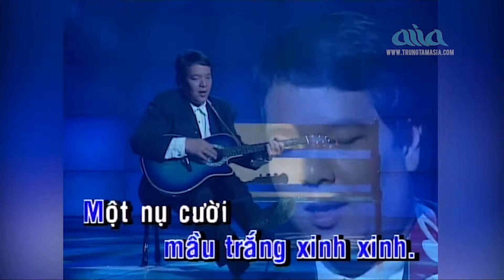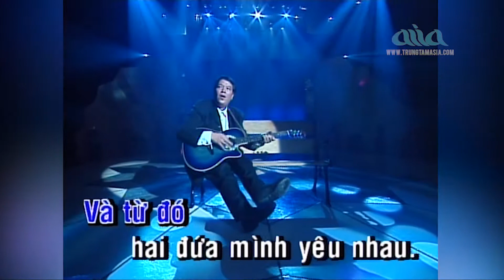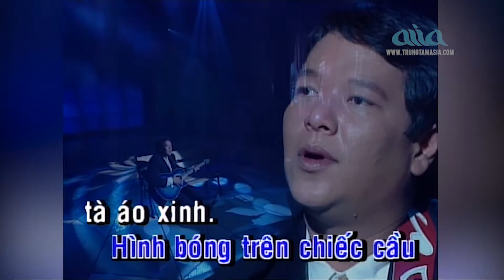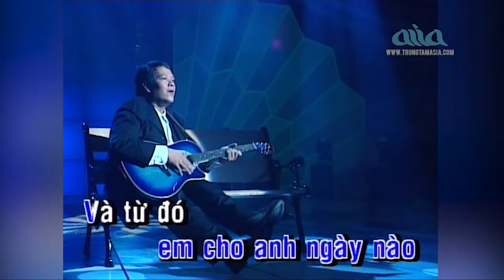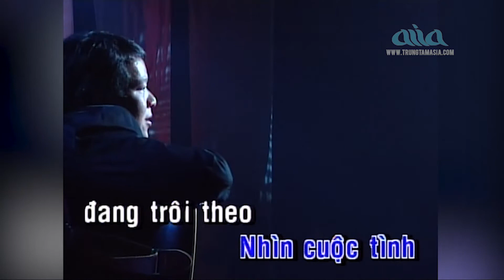Ngày Đó - KARAOKE | Tone Nam | Việt Dzũng